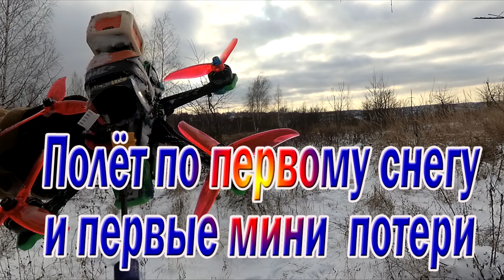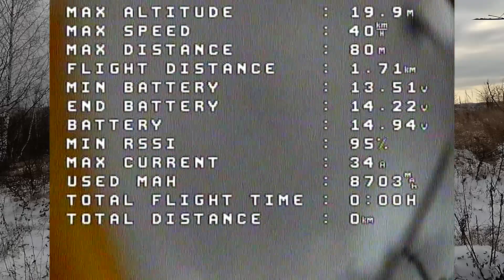Полет по первому снегу как начинать летать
Размышления о том как начинать учиться летать сразу в акро или постепенно осваивать стабилизацию, горизонт и акро, мой опыт.